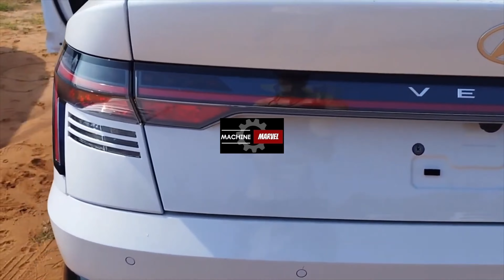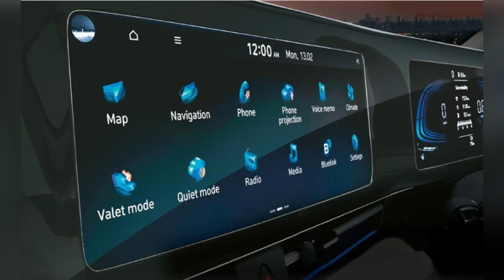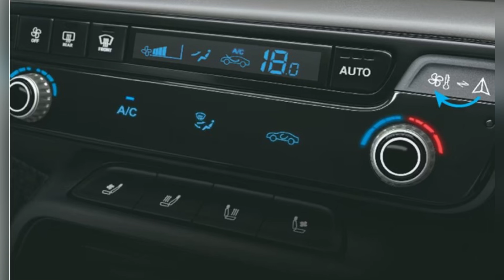New Hyundai Verna 2023 Facelift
"The Brand New Verna: How This Car Changed Everything"
This New Car Could Change Everything -- Check Out the Verna NOW!
Unveiling the Game-Changing New Verna - You Won't Believe What We Found!